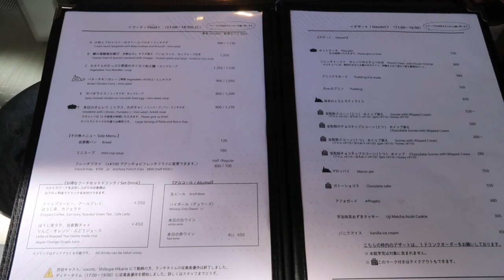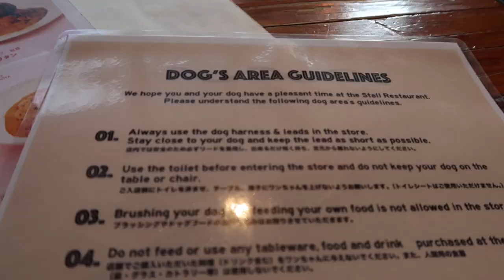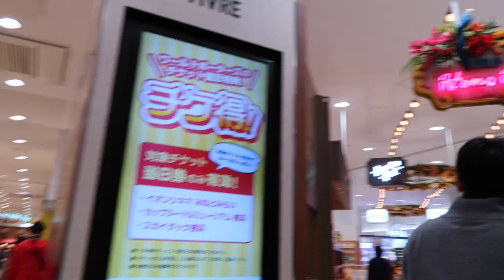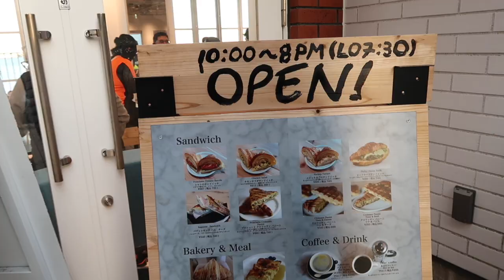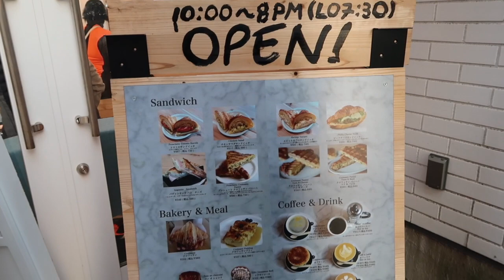exploring tokyo vlog｜chilling with my puppy, exploring town (shibuya/nakameguro/yokohama) 【豆柴のいる暮らし】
first vlog! this is a video diary of a weekend with my mameshiba puppy and bf :) haven't video edited in a while, and have never taken videos for a vlog so will try and brush up as I go!!

0:00 Intro - Shibuya
0:43 Are Cafe / Shibuya
0:59 River Side Club / Nakameguro (dog-friendly)
1:59 Mercer Cafe DANRO / Ebisu (dog-friendly)
4:45 Yokohama burari
5:43 Y's Road Yokohama Store
7:00 Marine and Walk - ZEBRA coffee & Croissants (cyclist-friendly)